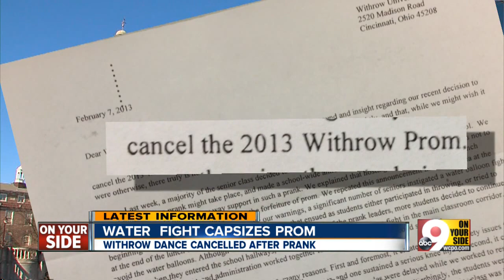Withrow cancels prom after prank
Principal said students had been warned